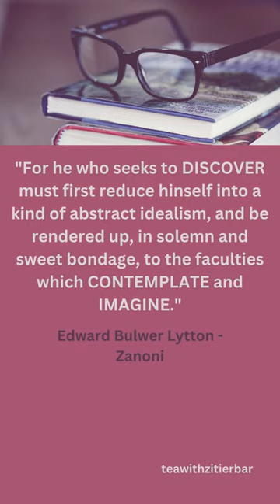QUOTE - Edward Bulwer Lytton - Zanoni /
I present to you a quote by Edward Bulwer Lytton. It is taken from his literary work "Zanoni".
Enjoy my youtube .

All quotes are from copyright-free sources.